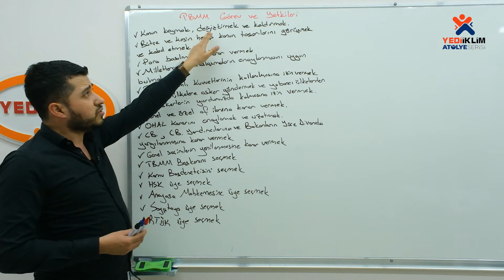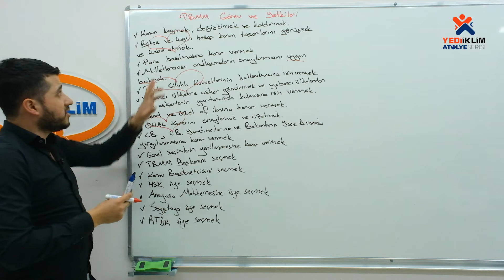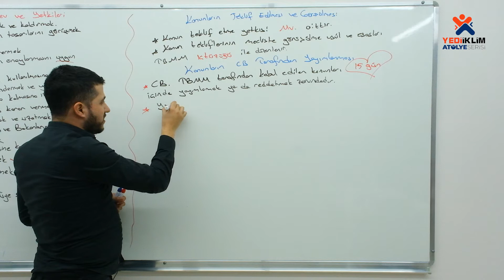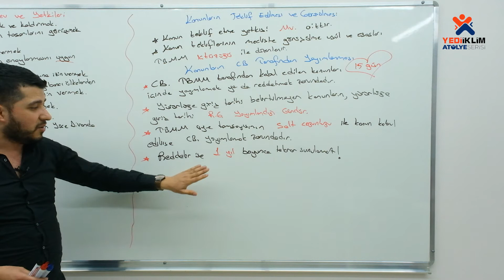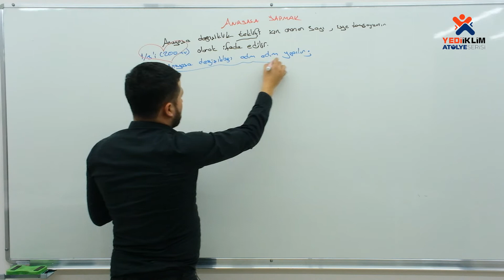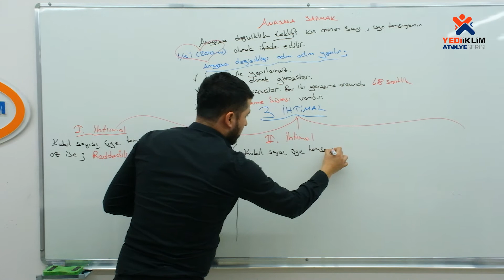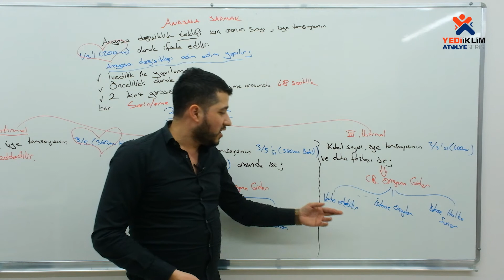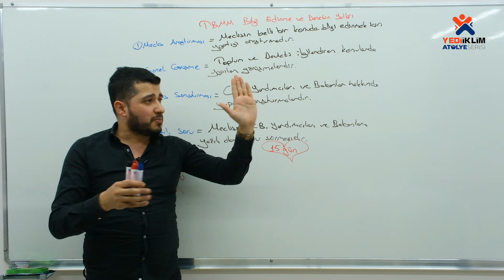22 - Yasama 4. Bölüm / 2023 KPSS Vatandaşlık ( Yasin YILDIZ )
2023  KPSS Konu Anlatımları ve Soru Çözümleriyle ATANACAKSIN!
Yasin YILDIZ Hocamız ile Vatandaşlık Videoları Sizlerle
Telegram Grubumuza Katılmak için Linki Tıklayınız: